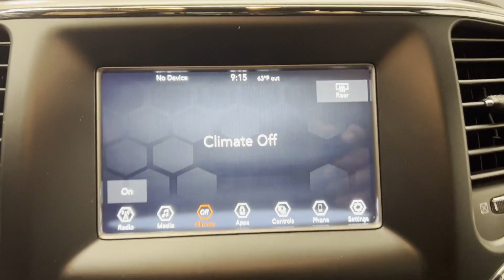Used 2021 Jeep Grand Cherokee Laredo E 1C4RJFAG9MC854055 Westbury, Queens, Brooklyn, NYC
2021 Jeep Grand Cherokee Laredo E 1C4RJFAG9MC854055 Video

This 2021 Jeep Grand Cherokee Laredo E 1C4RJFAG9MC854055 is full of phenomenal features such as: